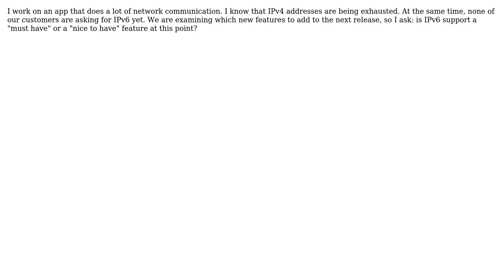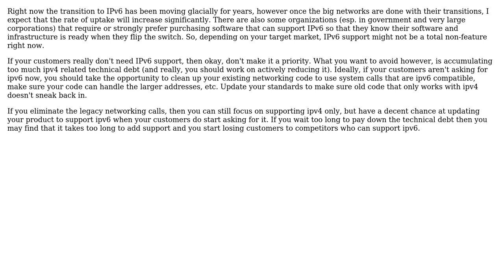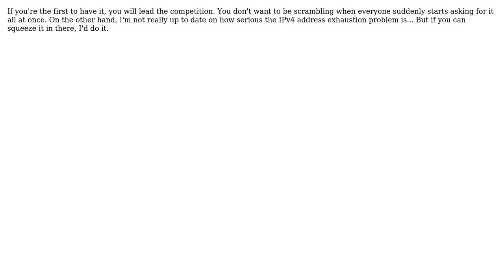Software Engineering: Is IPv6 support a "nice to have" feature anymore? (6 Solutions!!)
Software Engineering: Is IPv6 support a "nice to have" feature anymore?

With thanks & praise to God, and with thanks to the many people who have made this project possible! | Content (except music & images) licensed under CC BY-SA | Music | Images & others | With thanks to user quickly_now user jbondeson user Jake Tacholsavacky user FrustratedWithFormsDesigner user ChrisF user Cercerilla user BillThor and the Stack Exchange Network Trademarks are property of their respective owners. You are responsible for your own actions.